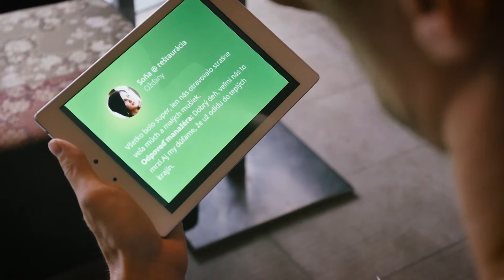Sajfa hodnotí hodnotenia: Manažér všetko vyrieši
Moderátor Matej Sajfa Cifra si z podnetov od zákazníkov poslaných cez Staffino vybral také, ktoré manažéri prevádzok už stihli vyriešiť. Je medzi nimi aj hodnotenie od Juraja z Nitry, ktorý si nemohol nič kúpiť na benzínke, kde predtým netankoval, podnet od Soni z Oždian, ktorej prekážal hmyz v reštaurácii a sťažnosť Františka z Bratislavy, ktorému zlá polievka pokazila žalúdok.